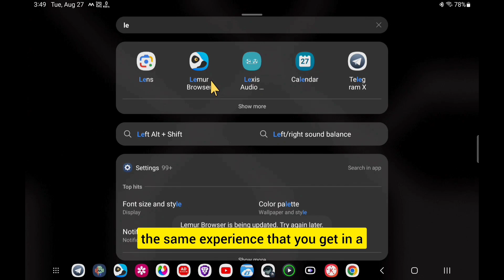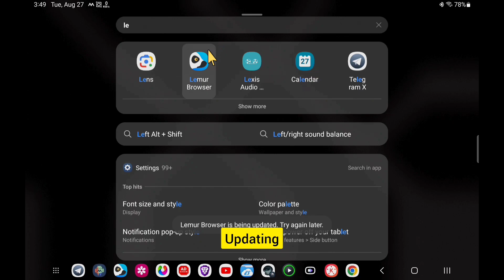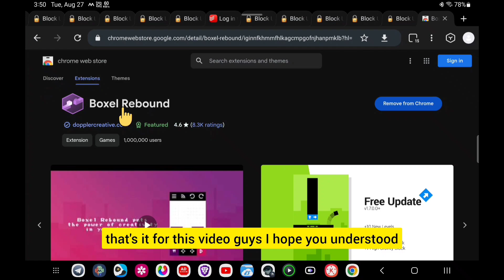how to install chrome extension on Android tablet